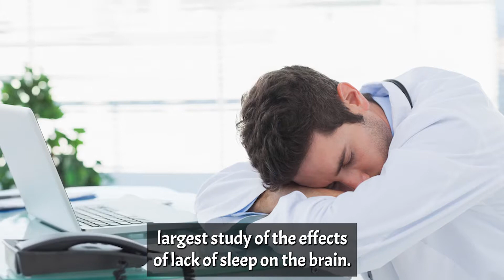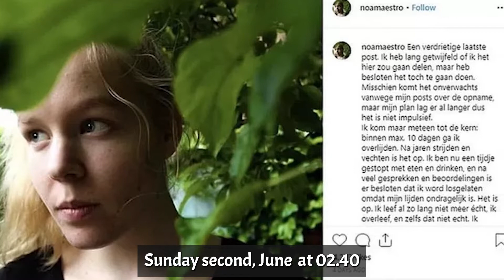The Secret To A Good Nights Sleep | CDF World News & Buddha's Great Message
How does lack of sleep affect our brain? When was the last time you had a good sleep and after you woke up you felt so good? Unfortunately, most of us won’t get good sleep. Let us learn how to wake up without being tired.

Colombo Dhamma Friends is a place where you can find Buddha's original teachings translated into the English language.